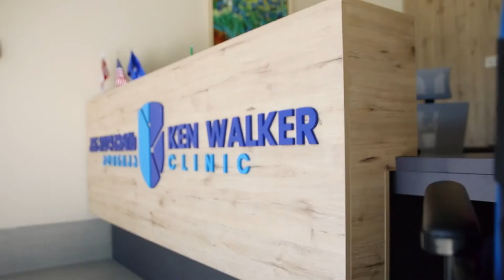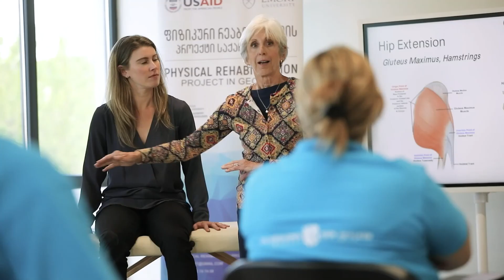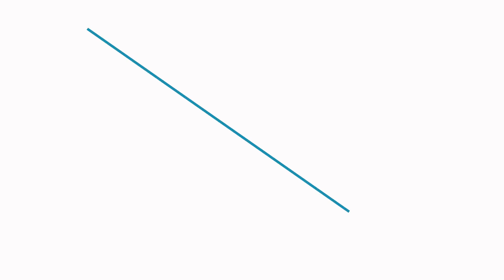Ken Walkers Universitätsklinik für Rehabilitationsmedizin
Die Pflege, die man verdient und Resultat, das man will, findet man in Ken Walkers Clinic.

Ken Walkers Clinic ist das innovativste medizinische Rehabilitationszentrum im Kaukasus.
Wir haben das größte Team von Rehabilitationsexperten.
Amerikanische und europäische hochtechnologische Reha-Geräte helfen uns, Patienten die neuesten Methoden und Technologien anzubieten.

Das Team der Ken Walkers Clinic ist mit permanenten Weiterbildungsprozess versorgt. Zu dieser Richtung unterstützen uns die Partner aus den U S A.
Die Ken Walkers Universitätsklinik für Rehabilitationsmedizin ist ein Bildungszentrum für zukünftige Fachkräfte im Bereich der Rehabilitation.
Die Klinik ist die Erste in der Region, wo die Beherrschung der medizinischen und physischen Rehabilitationswissenschaften möglich ist.